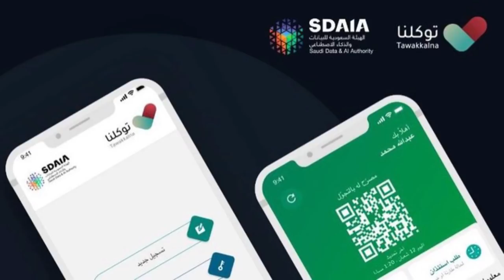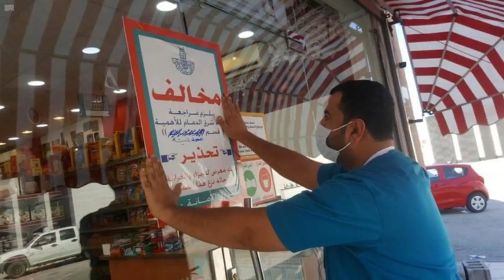28 February 2021 | Saudi Arabia | Sunday Online News Hindi | Gulf Life Hindi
In This Latest Video Watch : 28 February 2021 | Saudi Arabia | Sunday Online News Hindi | Gulf Life Hindi.

Shukriya!!!

Shukriya!